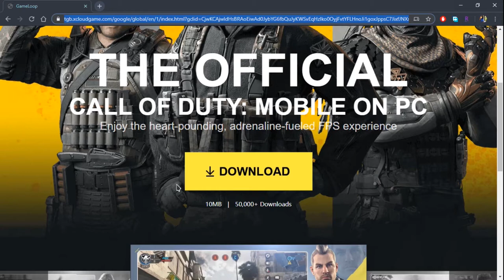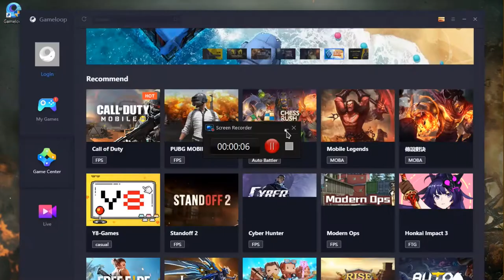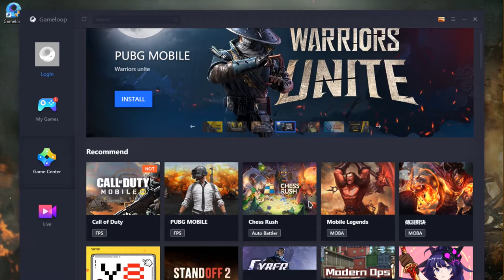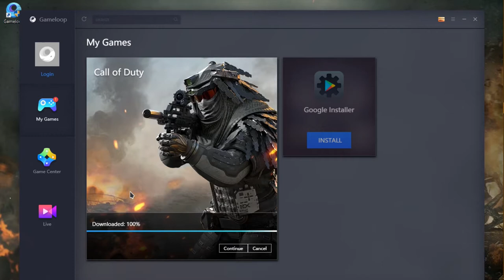How to Play COD Mobile on PC + Gameplay | TechStreet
Call of Duty Mobile Game එක PC එකෙන් Play කරමු 🎮